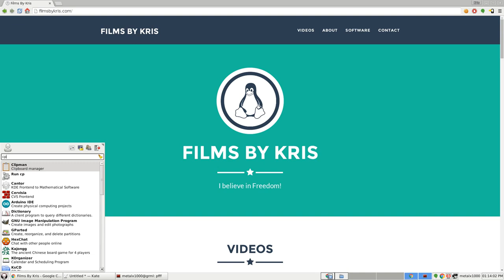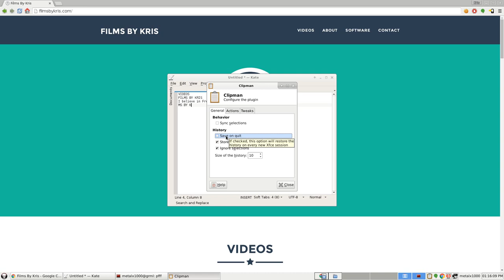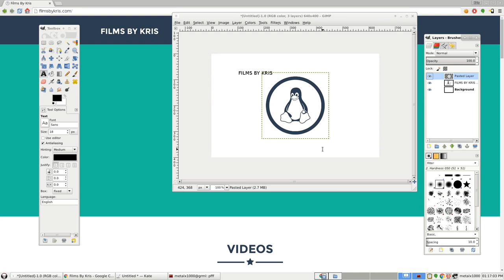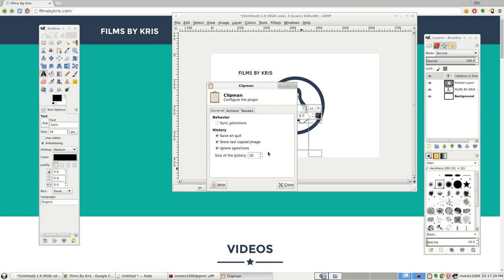Clipboard History with Clipman Linux Software Overview